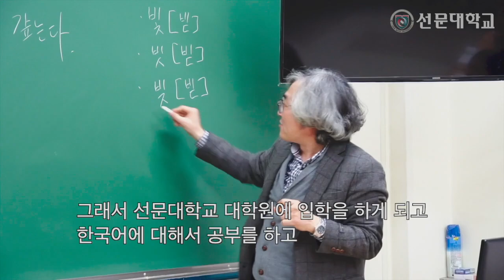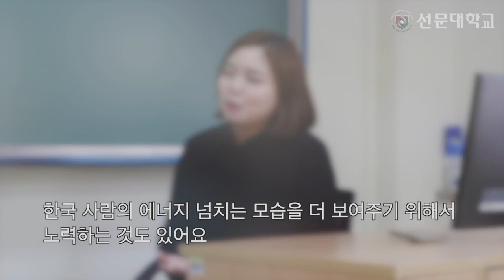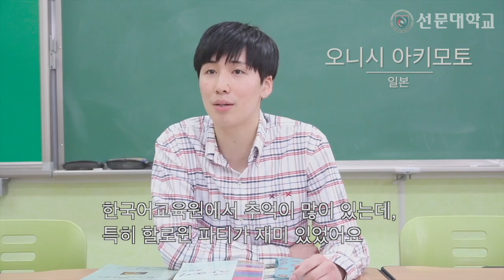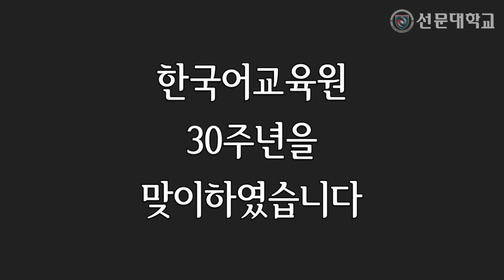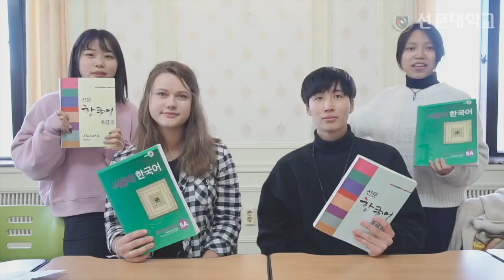[선문대 한국어교육원 30돌 ♡] 152개국 2만명 배출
선문대 한국어교육원이 1989년 천안캠퍼스에 개원한 이래 152개국 2만여 명의 졸업생을 배출했습니다.

교육부로부터 학부 및 대학원 입학을 앞둔 정부초청장학생들의 한국어교육 위탁기관으로 지정받아 교육하고 있습니다.  또 2012년에는 법무부 사회통합프로그램 운영기관, 2013년에는 한국어능력시험 시행기관으로 선정됐습니다.

지난해에는 국립국제교육원 실태조사에서 정부초청장학생의 토픽 합격률 대학원 1위, 학부 2위, 한국어 교육 프로그램 우수교육원으로 꼽혔다. 현재 해외 4곳에 분원을 설치했고 중국 세종학당 신설을 추진하고 있습니다 ^^